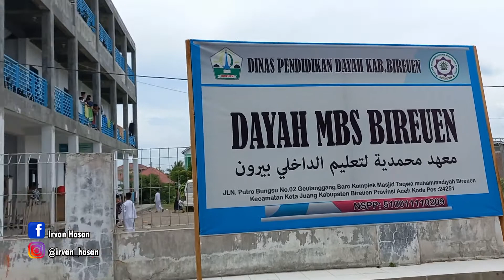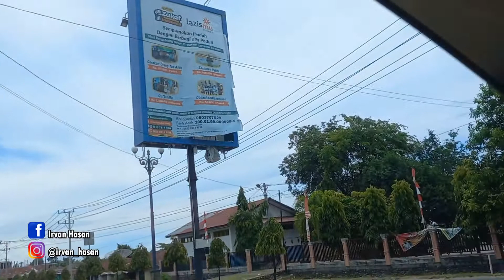Suasana Komplek Asrama Pesantren Muhammadiyah Boarding School Bireuen Selesai Shalat Jum'at....👳‍♂️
Assalamu'alaikum Wr.Wb.
Hai teman-teman! Kali ini saya ingin menunjukkan suasana komplek Asrama Pesantren Muhammadiyah Boarding School Bireuen Selesai Shalat Jum'at.

Terima Kasih

Irvan Hasan